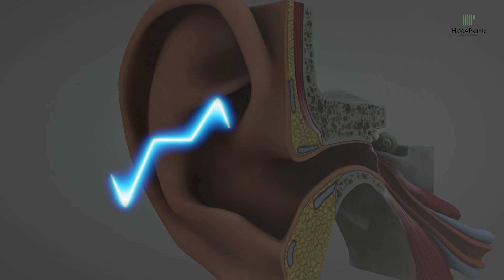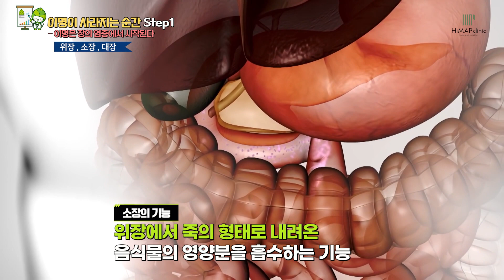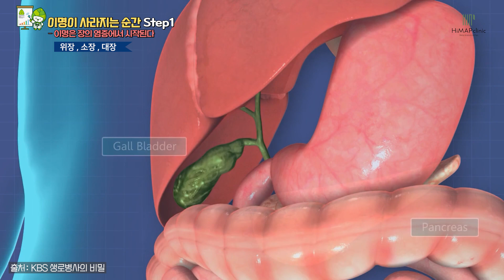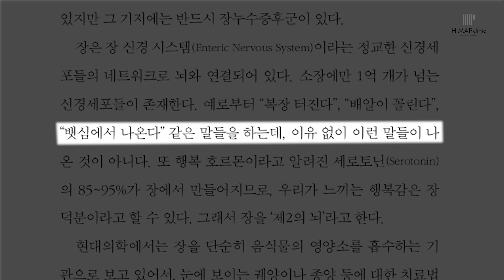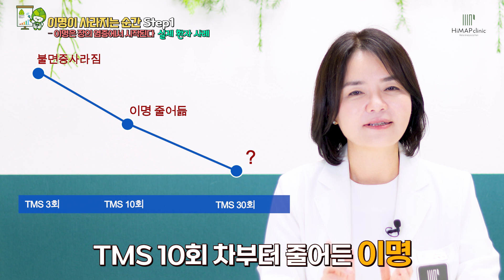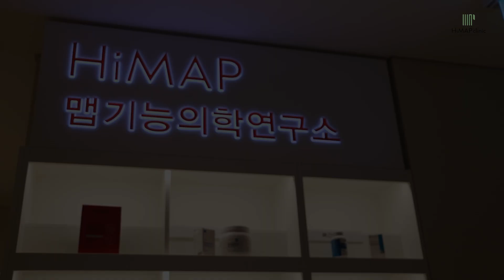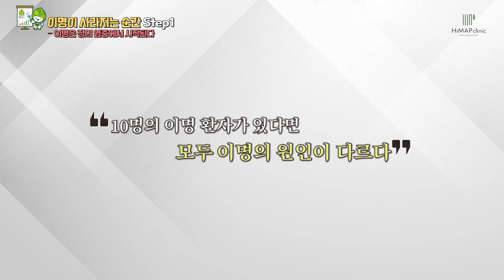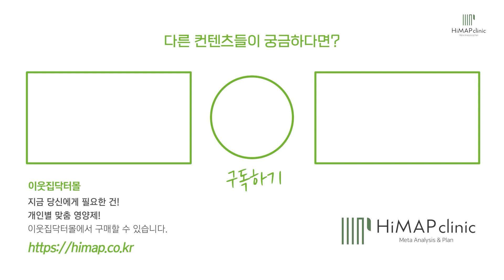이명과 불면증 그리고 체중감량까지 한번에 좋아졌어요! [기능의학 치료]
안녕하세요 여러분. 건강정보를 분석하고 플랜을 세워드리는 이웃집 닥터 김혜연 입니다. 이 영상에서는 이명 치료의 중요성과 그 원인에 대해 깊게 알아보았어요. 특히, 중금속 중독과 헬리코박터 감염이 이명에 어떤 영향을 미치는지에 대한 사례를 소개했답니다. 또, 치료 전후의 변화와 어떻게 효과적인 치료를 받을 수 있는지에 대한 정보도 들어 있으니 많은 도움이 될 거예요. 이명 치료에 대한 궁금증을 해결하고, 건강한 삶을 위한 팁을 얻어가세요. 감사합니다. 🌷

♥ 상담및예약 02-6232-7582 /교대역1번출구

♥이웃집닥터 원장님들이 계시는 하이맵의원
1/ 기능의학, 정신과, 내과 전문의가 함께하는 통합기능의학 시스템
2/ 한의사 선생님이 전문적인 식이상담 및 영양상담 진행
3/ 이명, 불면증, 공황장애, 브레인포그 등 비약물 치료 지향
4/ 환자 한분한분마다 상담매니저와 영양사가 한팀이 된 1:1 전문 전담팀 매칭
5/ 질병의 뿌리를 찾아 질환을 개선하기에 증상 호전은 물론 재발방지.
6/ 1:1 매칭된 영양사를 통한 내 몸에 꼭 맞는 영양제 처방

- 누구나 살찌지 않는 체질이 될 수 있다.